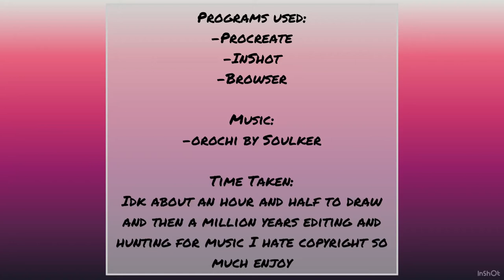[PROCREATE SPEED PAINT]- Marvel OC Click Design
I AM GOING TO GO FERAL THE YEWCHUBE DELETED MY LAST DESCRIPTION AND I DIDNT SAVE IT WHY

ANYWAYS

I AM COPY/PASTING THIS DUDE’S HISTORY SO READ IT IF YOU WANNA AND ASK QUESTIONS IN THE COMMENTS AND I WILL ANSWER BC I LIVE TO OVERSHARE

vvv

Isaac grew up in Hillsboro, Oregon in a mansion with his parents and Uncle and his wife, Myles and Fran. His biological mother, Evangeline, was a world renowned Ballerina and dancer who influenced him greatly to be sweet, kind, elegant, and strong in the face of adversity.

She was, however,  absent often with global tours and was left alone with his father, Ben, who shared his face and love for his mother but no love for him, having preferred no children at all. They were at an impasse and got along for Evangeline’s sake, but the relationship was empty and void.

Isaac also had two pet siamese cats named Mrrp and Mrow who were secretly flerkin, indebted to his mother’s bloodline and tasked with Isaac’s protection and safety.
When Isaac was diagnosed with autism at the age of two, Evangeline tasked her brother, Myles, to look after her son more often in case her husband’s apathy and parent’s rage at her son inheriting money culminated in her beloved son’s death.

Isaac’s Uncle/Fran accepted this task by babysitting him often and showering him with love.
With them, Isaac went on educational field trips and grew to love learning and ballerina, which he did as a small child despite being rather chubby at the time. He was also under their protection, seeing as Myles had the ability to teleport and Fran was a scientist of genius intellect who specialized in prosthetics and pushing the boundaries of human genetics.

His life was imperfect but idyllic as most civilian lives are until the age of thirteen, where an argument led to a car crash that killed his parents, awoke his mutant abilities, and gave him a concussion that left him hard of hearing.

Myles and Fran adopted him and moved him to New York where he would learn to control his powers, which were similar to the two flerkin cats he owned. Due to his injuries in the crash, Fran also made him a spine prosthetic and extra limb (retractable tail) that Isaac uses as Click and around those who know his identity.

There, Isaac recovered from the crash and trauma without the toxic influence of his grandparents, instead finding friends and family with Ezra Park, Jack Merridrew-Park, and their family. He also pursued a romantic relationship with Satomi Watanabe, who he dated until they were in college and broke up on amicable terms due to a divergence in interests and geographical locations.

Isaac attended college and got a dual degree in Business Management and Visual Media (Photography). During college, he modeled with Satomi and developed a fondness for camera work that led to his part time employment with private reporter and investigator Grant Fox, who he now works for as a Cameraman.

As a side effect of wanting to use his flerkin powers for good and taking inspiration from local heroes like Spider-Man, Daredevil, and Deadpool, Isaac also developed his suit with the help of his friends/Parents and became an altruistic mercenary under the alias of Click (though the media and other heroes call him Catman, among other names).

THERE.

And of course the reference was the 12th edition of Black Cat/Iron Cat which is owned by Marvel, which I used for pose and inspiration and does not belong to me.